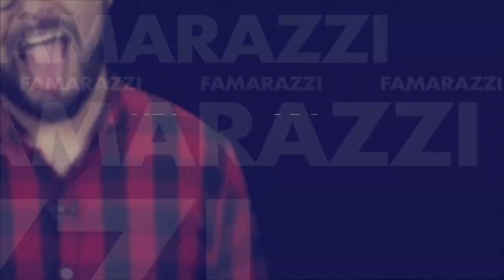[FAMARAZZI] El impactante look de la Miss El Salvador Zuleika Soler